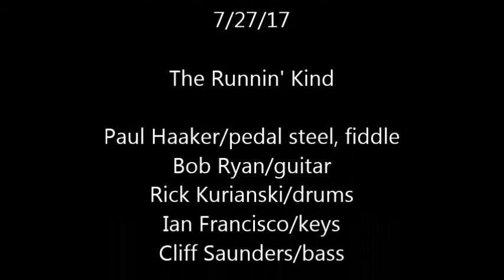Nancy Walker w/The Runnin' Kind, Heart To Heart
"Heart To Heart" is a song Nancy wrote for her husband Bill. We were thrilled to back Nancy and her Patsy Cline tribute at the Arrowhead Arts Association Presents event at the Tavern Bay Beach Club in Lake Arrowhead on 7/27/17. It was great to play with my old friends in The Runnin' Kind. We used to TEAR IT UP in the 90s.